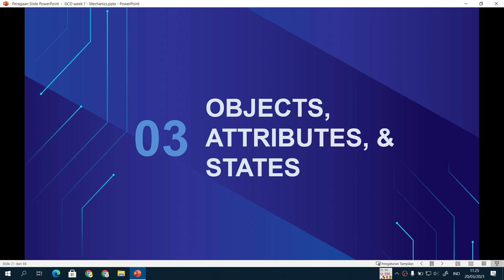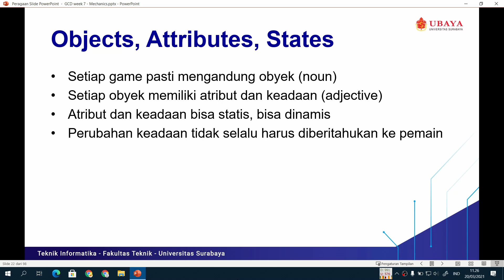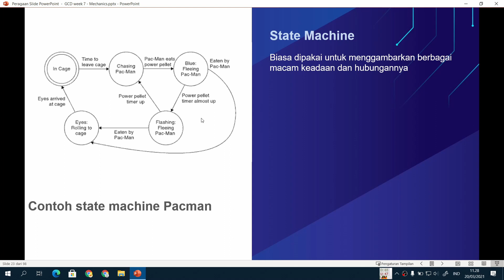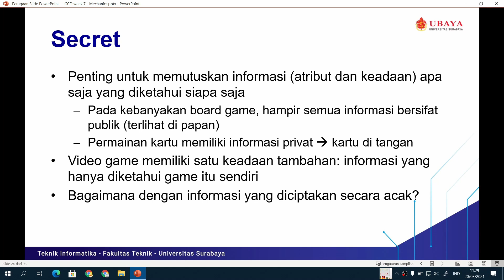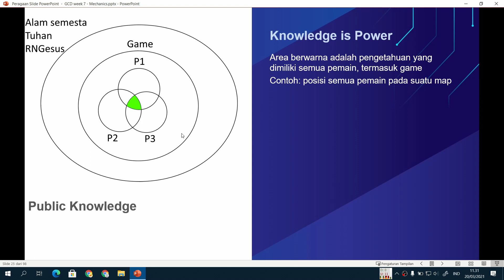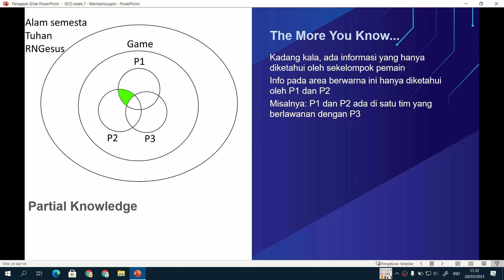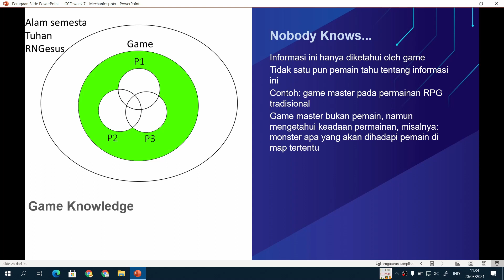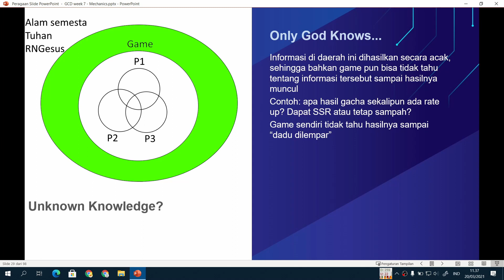GCD 7-3: Objects, Attributes, States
Game memiliki banyak objek yang dapat berinteraksi satu sama lain. Tiap objek juga memiliki beberapa atribut maupun keadaan. Dengan banyaknya informasi, apakah ini semua harus diketahui pemain? Tidak semua.

Chapters
00:00 Pendahuluan
01:51 State machine
03:45 Rahasia
05:45 Jenis-jenis pengetahuan

Kuliah daring Game Concept & Design
Pekan 7 semester genap 2020/2021
Multimedia - Teknik Informatika Universitas Surabaya